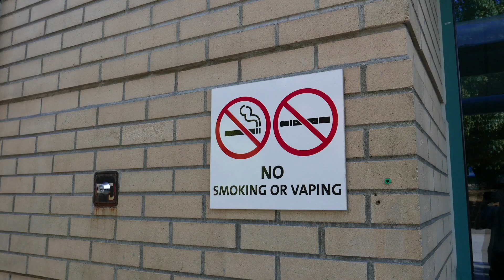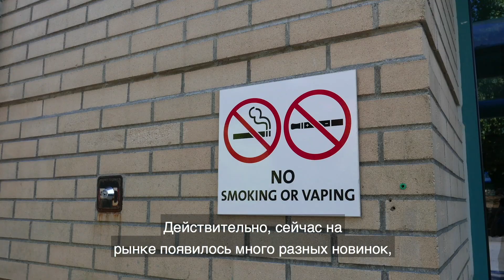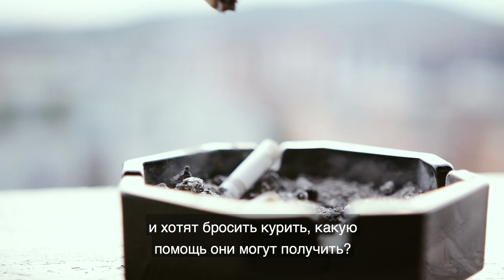Заболевания легких, вызываемые табаком: Часть 1 тематической программы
В первой части серии специальных программ, подготовленных ВОЗ в честь Всемирного дня без табака 2019 г., особое внимание уделяется вредному воздействию табака и вторичного дыма на здоровье, а также некоторые преимущества и способы отказа от курения. В программе приняли участие специалисты в области здоровья легких со всего мира: д-р Hebe Gouda (ВОЗ, Швейцария), д-р Vinay Gupta (IHME, США) и д-р Jane Rahedi Ong’ang’o (FIRS, Кения).